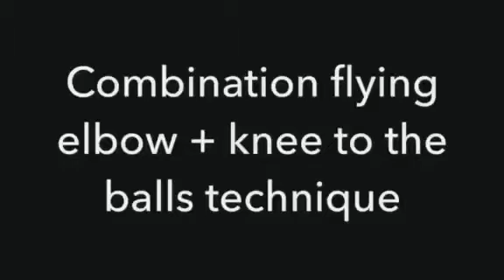Muay training can sometimes go wrong 😂😂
Kneeing your trainer in the #€£¥ !! 😂😂